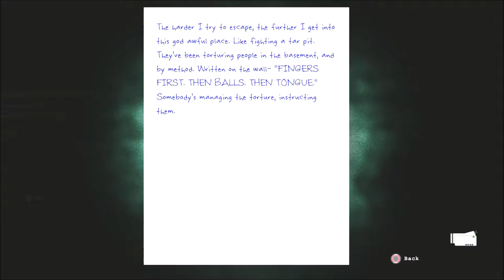Doctor Bacon Grease - Outlast Walkthrough pt 8